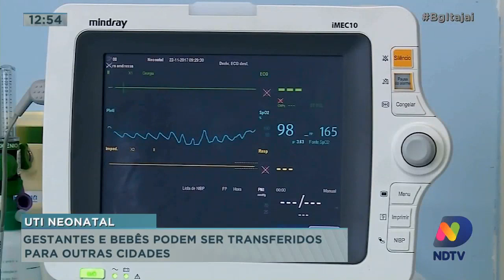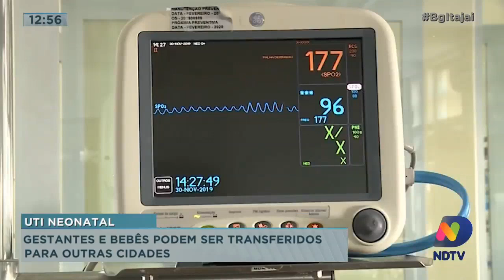Gestantes e bebês podem ser transferidos para outras cidades